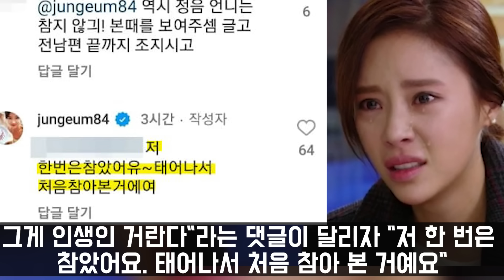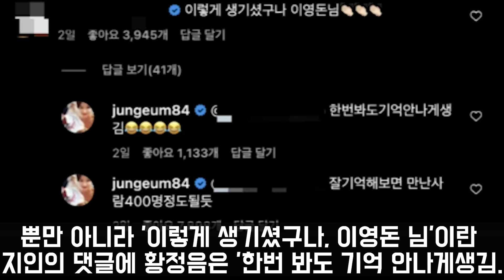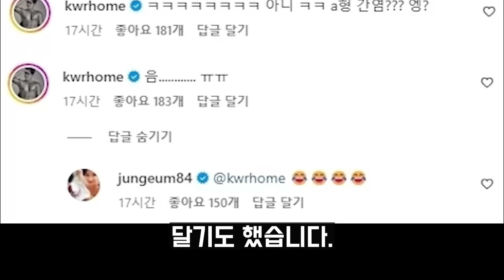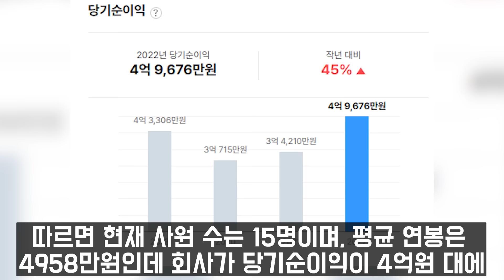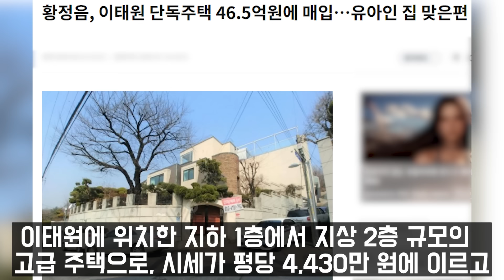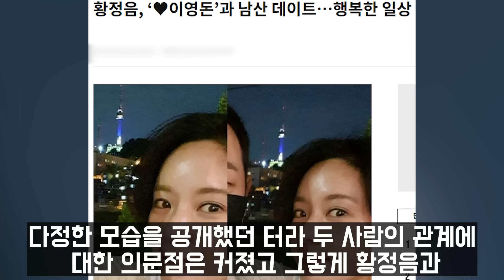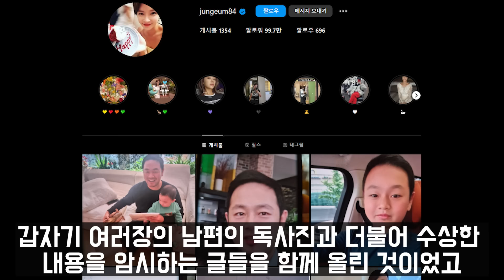황정음 이혼하는 진짜 이유와 남편 집안 정체